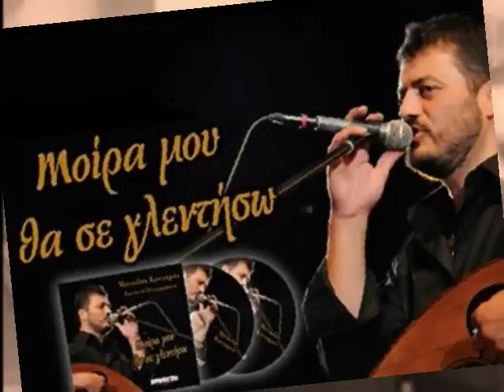Μανώλης Κονταρός -Τα χαμόγελα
Μαντινάδες από την νέα  δισκογραφική δουλειά «Μοίρα μου θα σε γλεντήσω» του Μανώλη Κονταρού.

Στίχοι:

Αν βρεις ποτέ χαμόγελα στο δρόμο το δικό σου
Σου τα έχω στείλει να μην δω στα χείλη τον καημό σου

..Όσο  και αν θες να μου κρυφτείς δεν κρύβεσαι καρδιά μου
την σκέψη μου συνέχεια έχεις στην αγκαλιά μου..

..Είναι η μοναξιά γιατρός και όποτε νιώθω μόνος
μου κάνει πάντα συντροφιά του έρωτας σου ο πόνος..

..Σαν ακροβάτης πορπατώ και αν πέσω κάποια μέρα
σαν άγγελος να είσαι εκεί να μου κρατάς την χέρα..

..Όσες φορές σε κλείδωσα καρδιά μου για φαντάσου
και πόσες άλλες τση δωσες μονάχη τα κλειδιά σου..

Τραγούδι : Μανώλης Κονταρός
Στίχοι : Γιαννης Θεοδωρακης